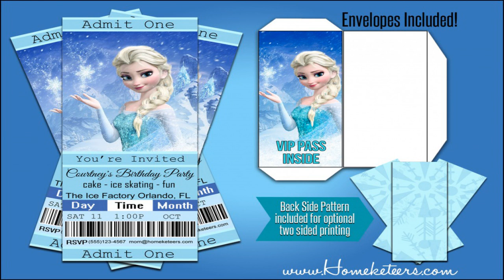frozen the elsa 5